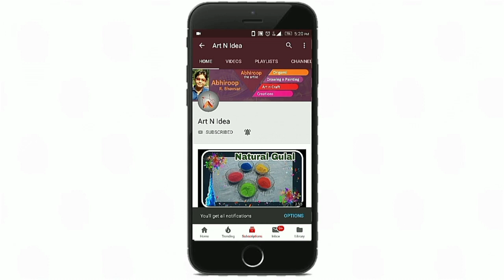How to make Cool & Fancy Glasses from old sunglasses | Easy to make